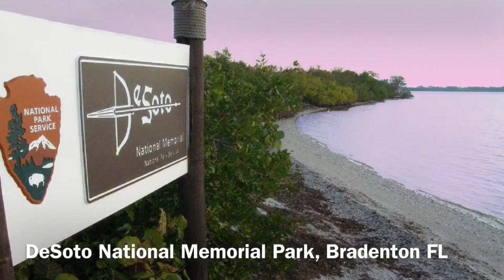DeSoto National Memorial Park, Bradenton FL | Mark Boehmig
This is a great place to visit while you are in Bradenton.  Beautiful walking trails, areas to fish, and free kayak tours on the weekends.  An inside welcome center, with a movie about DeSoto and his travels to this part of Florida.